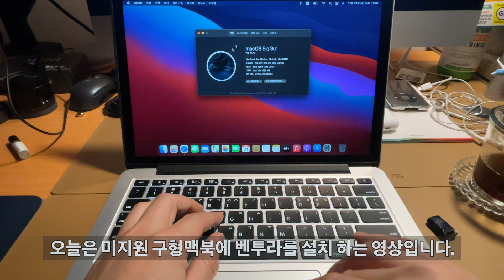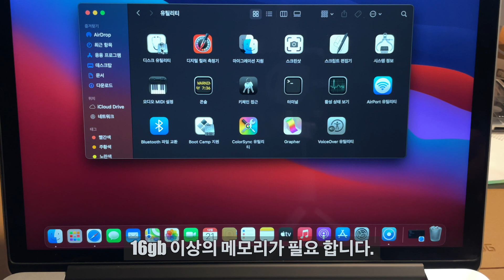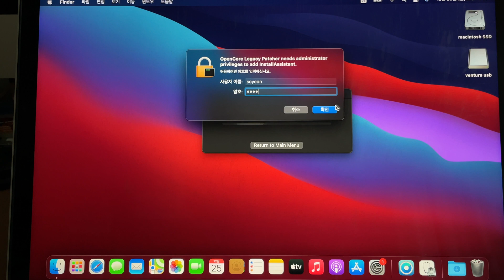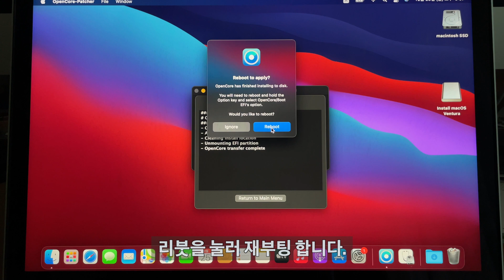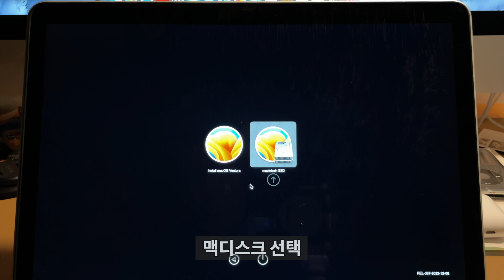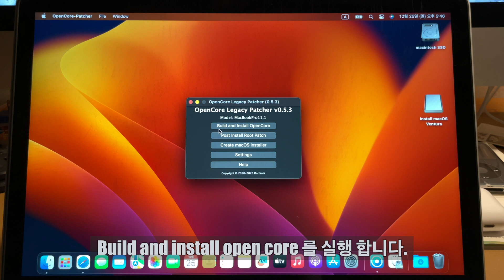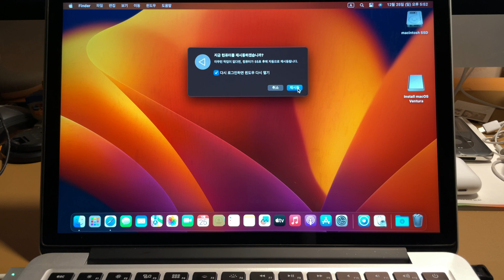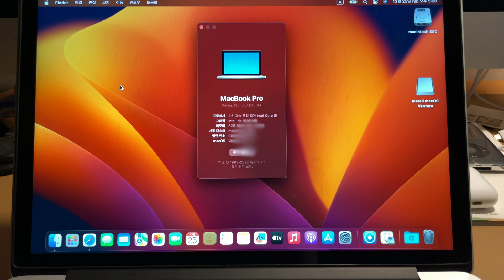미지원 구형맥북 벤투라 13.5 설치 macOS Ventura 13.5 Unsupported MacBook install guide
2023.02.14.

13.2.1로 업데이트 후

고해상도로 나오는 분들은

0.6.1 패치를 실행 후 포스트 인스톨 루트 패치를 한번 실행 한 다음

리부팅 하시기 바랍니다.

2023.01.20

오픈코어레거시패처 0.6.1 버전이 새롭게 발표되었습니다.

구버전으로 하지 마시고 꼭 0.6.1 버전으로 패치 하세요.

기존에 지원되지 않던 많은 구형모델도 설치 가능 해졌습니다.

0.6.1 버전에서 해결 된 이슈

Non-Metal Graphics Acceleration
Legacy Wireless Networking
UHCI/OHCI USB 1.1 Controllers
AMD Vega Graphics on pre-Haswell Macs
Rapid Security Responses for Haswell+ Macs using Kernel Debug Kits

특히나 usb 1.1 이슈 해결은 아주 좋은 소식 이네요.

설치 가능 목록에서
2012 이전 모델도 설치는 가능 하나
B/T issue 있습니다.

오픈코어 패치를 이용한 미지원 구형맥북에 벤투라 설치 영상입니다.

제가 구형맥북을 가지고 있지 않아

구형맥북 구하느라 벤투라 설치 영상 업로드가 늦어졌습니다.

초보자들이 영상만 보면서 따라해도

100% 완벽 설치 할수 있도록

아주 쉽게 만든 영상이라 자부 합니다.

설치 도중 발생하는 문제점들은
아래의 본문에, 그리고 댓글에 모든 해결책이 있습니다.
본문과 댓글을 먼저 찾아 보신 후 질문 부탁 드립니다.

Opencore Legacy Patcher GUI v0.6.1

클릭 다운이 안되시는 분들은
위 링크를 복사 하여 사파리 주소창에 붙여넣기 하시면 됩니다.

벤투라 설치 호환모델 리스트 입니다.

Supported models on macOS Ventura with OpenCore Legacy Patcher 0.6.1

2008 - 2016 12" & 13" MacBook
MacBook5,x - 9,1
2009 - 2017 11" & 13" MacBook Air
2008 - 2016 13" - 17" MacBook Pro
MacBookAir2,1 - 7,×
MacBookPro4, 1 - 13, ×
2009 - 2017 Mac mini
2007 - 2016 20" - 27" iMac
Macmini3, 1 - 7,1
iMac7,1 - 17,1
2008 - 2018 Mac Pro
MacPro3,1 - 6,1
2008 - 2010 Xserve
Xserve2,1 - 3,1
Development for these machines are still on an active basis.

설치 전 제일 먼저

패치 하기전 macOS를 모하비 혹은 카탈리나 까지 업데이트 후 작업해야 합니다.

맥에서 USB를 [맥 확장 저널링 & guid map partition] 으로 포맷 하고 시작합니다.
또한 가급적 맥디스크 포맷 해서 클린 설치 권장합니다.

FAQ

중요 안내사항

설치 중간 중간 리부팅이 될 때 당황하지 마세요.
총 4번 이상의 부팅이 끝나야 정상적인 설치가 완료 됩니다.
중간에 부팅이 몇 번 될때 설치가 다  된 줄 알고 이것저것 컨트롤 하시면 정상적인 설치가 되지 않습니다.
처음 설치 후 기다리시면 부팅이 몇 번 반복 될 때 충분히 기다리신 후 핸들링 하시기 바랍니다.

Q : 부트캠프 윈도우 사용자 입니다.
      윈도우 설치 후 부팅시 선택 메뉴가 자꾸 나오는데 어떻게 하나요?
A : 부트캠프 윈도우 설치 후 다시 맥으로 로그인 해서
      패치 실행 후 셋팅 메뉴에서 부트피커 비활성화 다시 해줘야 합니다.
      비활성화 한 다음 맥디스크 패치 해주세요.

Q :  패처를 이용한 벤투라 설치가 잘 되었습니다.
      하지만 너무 버벅 거립니다.
A : 오픈코어레거시패처를 실행 후  Post Install Root Patch를 한번 실행 해주세요.

Q : 해상도가 너무 높아서 화면이 작게 나옵니다.